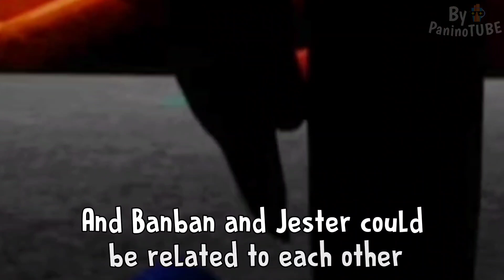GARTEN of BANBAN 4 - Where is BANBAN? He DISAPPEARED from the TRAILER 😃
Today I will discover new secrets on Garten of Banban 4 new game 😃 secrets , sneak peek 😃 Waiting for Garten of Banban chapter 4 😃 In this video we will see new official secrets about Garten of Banban 4 trailer 😃